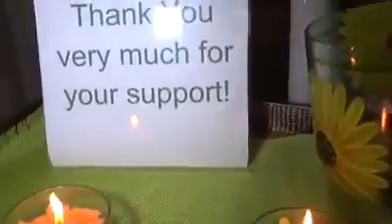Art Cafe Promenade. GRAND OPENING. JULY 14, 2016 (My Toronto)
My Toronto video review